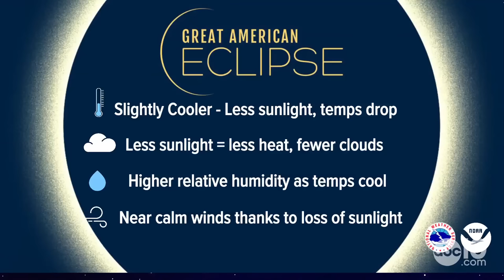2024 Solar Eclipse: What California can expect to see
2024 Solar Eclipse: What California can expect to see

Parts of the U.S. are preparing for the rare total solar eclipse. Northern California will only get a glimpse of the dimmed sunlight.